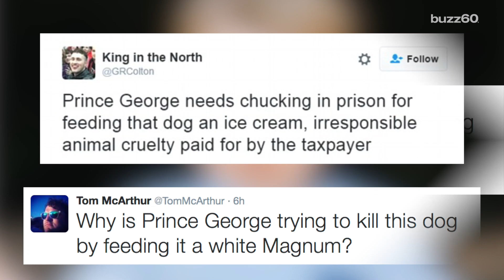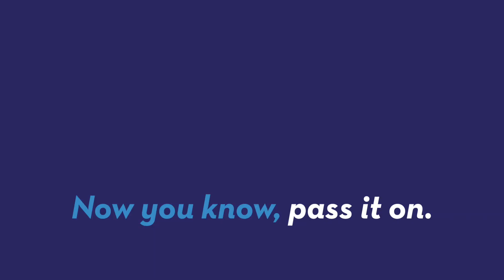3 Year Old Prince George Has His First Scandal... On His Birthday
Prince George turns three today but his birthday has been shrouded with controversy over a photo! Here’s why the toddler is being called a monarchist monster. Jose Sepulveda (@josesepulveda87) has more.